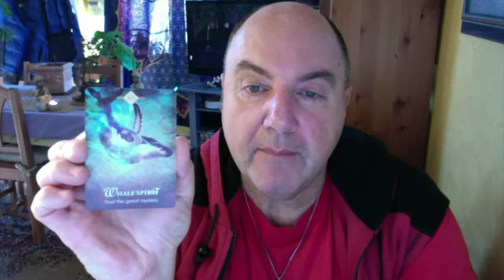Horoscope Vierge semaine du 05 Avril 2021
Tarot Onirique Tarot Chinois Oracle Animaux Sauvages
Merci à Pixabay pour la photo
Merci à Youtube pour la music / Sexy

Consultations par mail ou Visio : Une question 30 euros